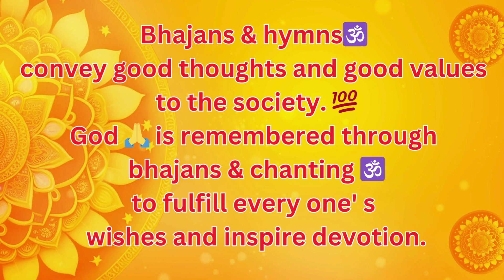Gita Chanting - Good Vibes SGNCS 🎼📜🕉️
Bhajans & hymns🕉️ convey good thoughts and good values to the society. 💯
God 🙏 is remembered through bhajans & chanting 🕉️to fulfill every one' s wishes and inspire devotion.
However, tradition is gradually being forgotten, as is the faith they had towards the society.
In order to keep this tradition alive , Chinmaya Mission conducts the Bhagavad Gita 📜Chanting competition every year & the volunteers 🎎of the Mission visit the schools 🏫to tell the importance of learning Gita.📜
Today volunteers from Chinmaya Mission visited SGNCS 🏫& the practice was given to the kids with correct pronunciation and rhythm.
Trained teachers of our school guided and supported them.